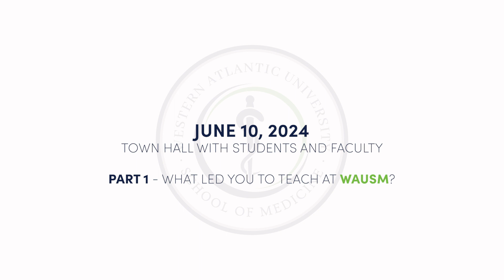Why our leaders and faculty choose to work at WAUSM